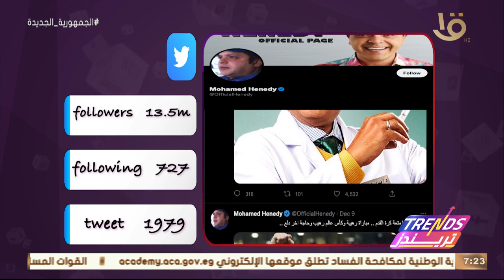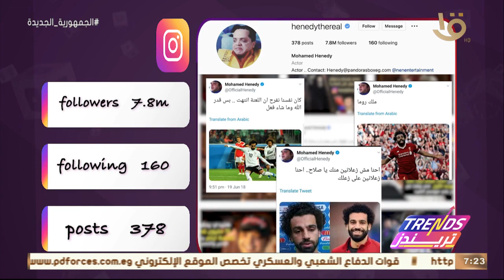استبدال مستحضرات التجميل بالطبيعة - هوس التحديات خطر يهدد حياة الشباب.. الحلقة الكاملة 14-12-2022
تريندز | استبدال مستحضرات التجميل بالطبيعة - هوس التحديات خطر جديد يهدد حياة الشباب.. الحلقة الكاملة 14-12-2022